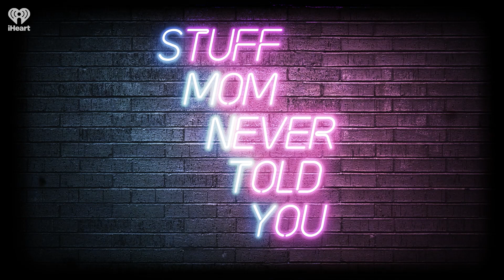Monday Mini: Disability Pride and Women | STUFF MOM NEVER TOLD YOU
As we enter Disability Pride month, we check in with some stats about the intersection of women and disability.